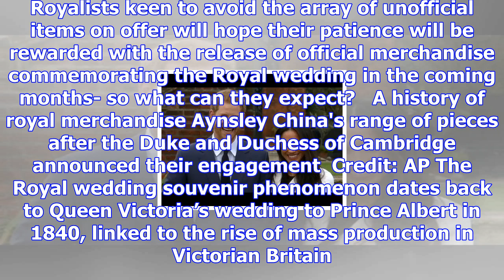Royal wedding souvenir rush for prince harry and meghan markle begins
Royal wedding: Prince Harry and Meghan Markle will get married in 2018 Credit: Getty  Within hours o...